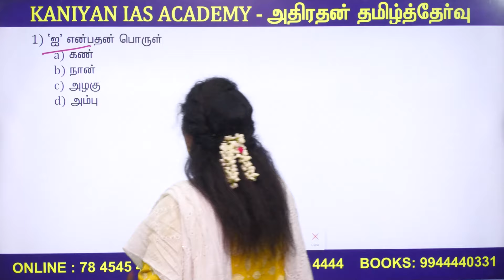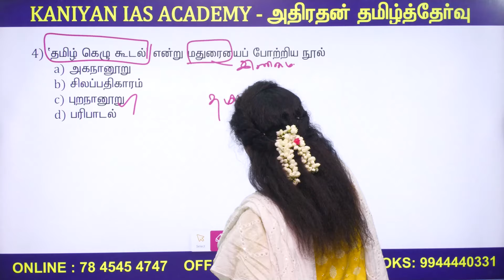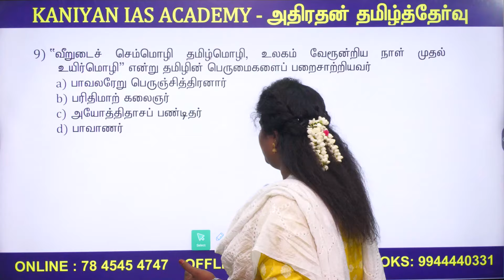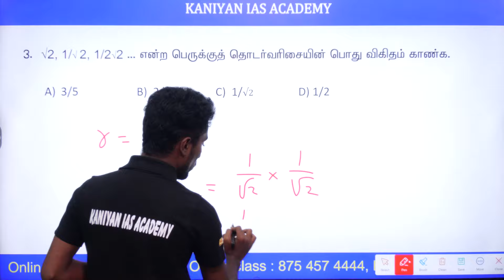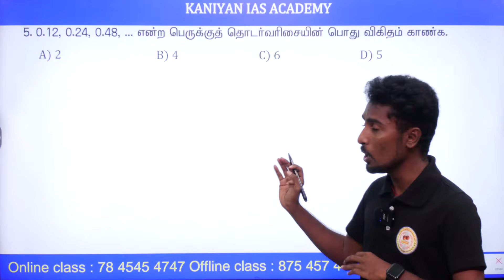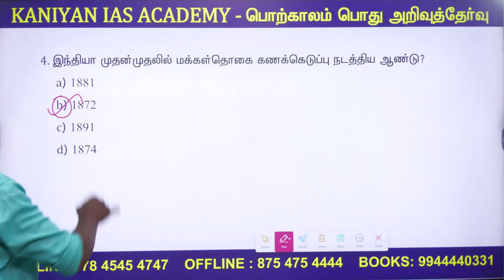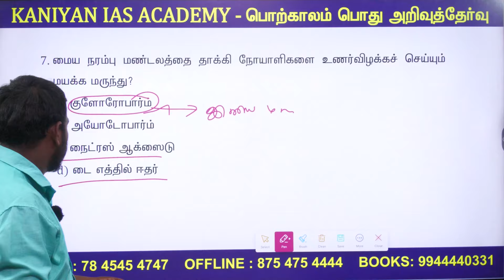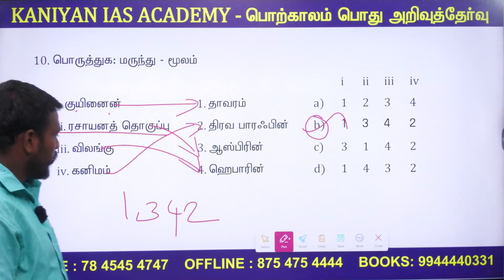TEST 19 | ANSWER | 90+ நாள் இலவச தேர்வுகள்